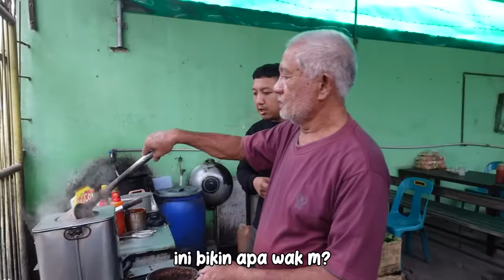TERGALAK SE MEDAN!! SIAPAPUN DIMARAHIN KALO BIKIN DIA RIBET!! WAK M MEDAN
Mie Goreng Basah
Rp. 23.000.-
Ice Milo
Rp. 22.000.-
Ice Thai Tea
Rp. 6.000.-

Mie Wak M
Jl. Ayahanda No.39, Sei Putih Tengah, Kec. Medan Petisah, Kota Medan, Sumatera Utara 20118